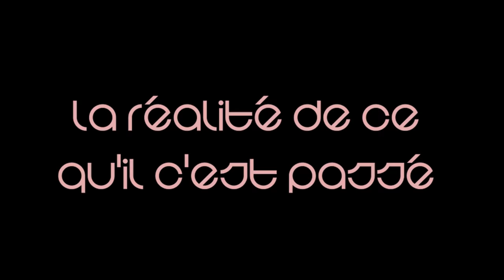Présentation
SOLSTICE ARTS c’est pour qui ? Si la musique, la vidéo et l’art en général te passionne cette chaîne te fera vivre l’intérieur des coulisse.

😃je te partagerais aussi ma vision du monde et t'inviterais à découvrir certaine de mes pratiques journalière: méditation, yoga, Prana yama🙌

PS : N’oublie pas de venir partager tes astuces et de me dire se que tu fais dans ta chaîne